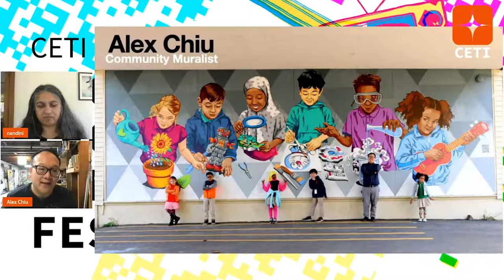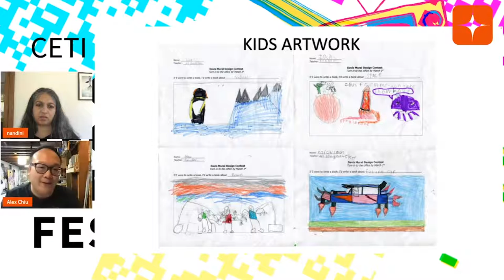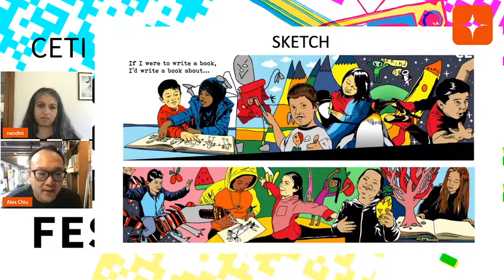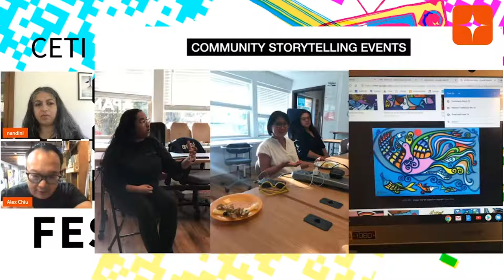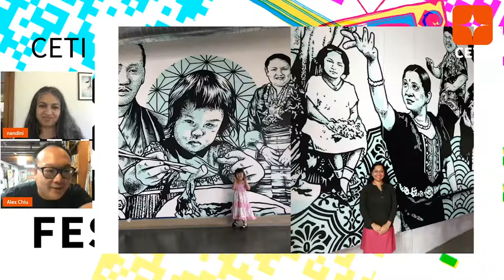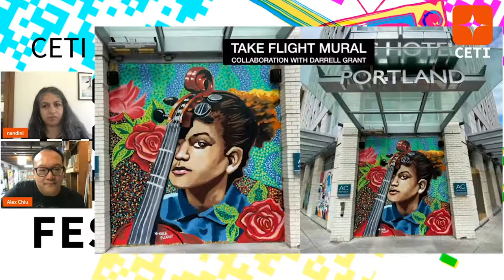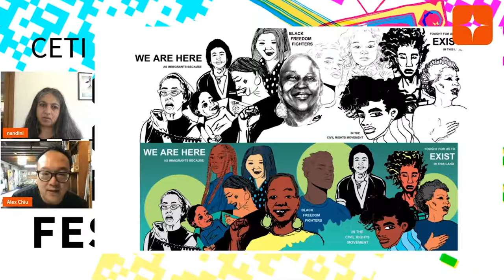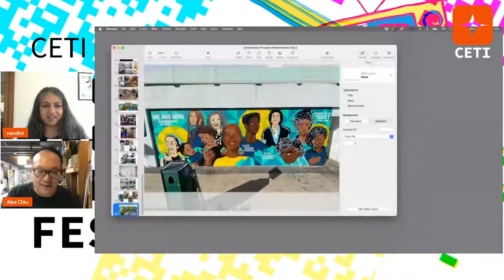Community Mural Creation - Alex Chiu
Learn about community mural creation including interactive elements.
[Re-upload]